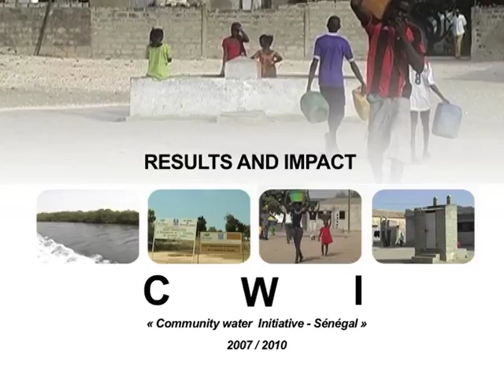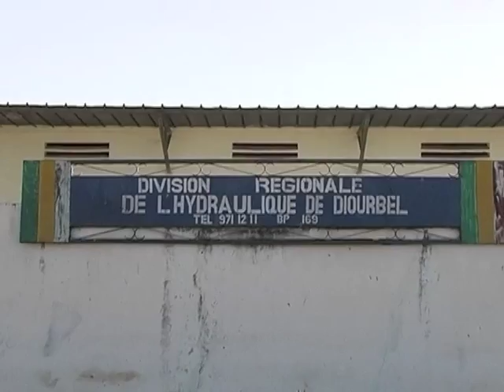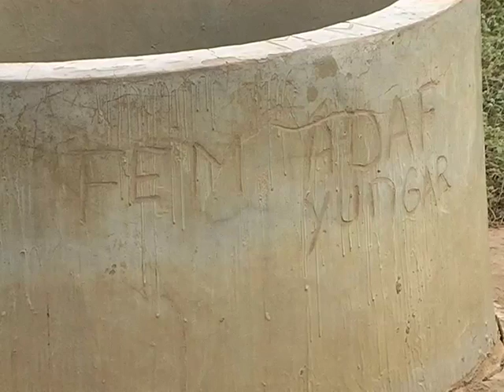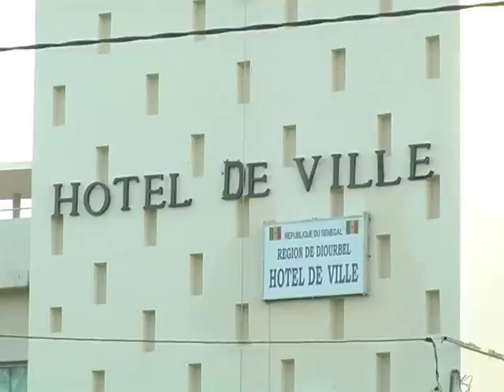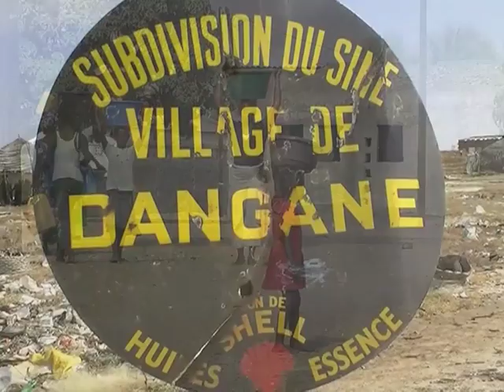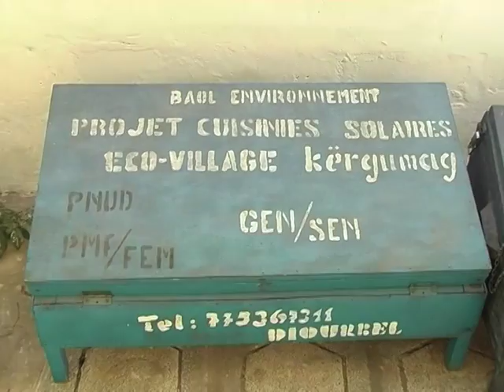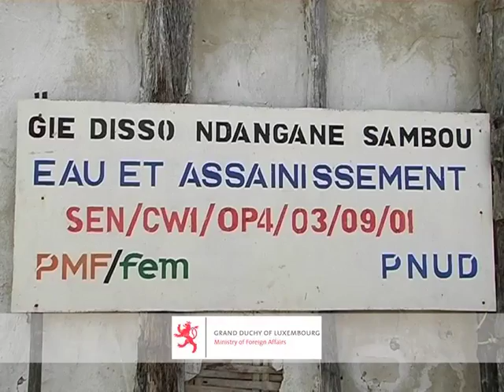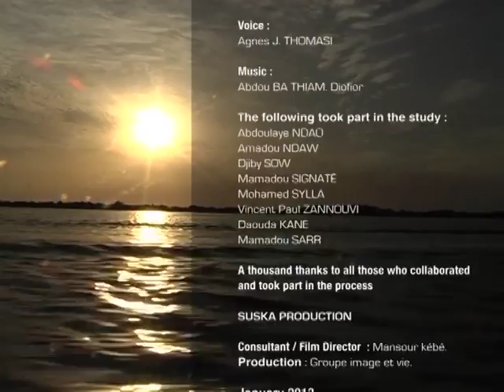Community Water Initiative Senegal / FEM - MANSOUR KEBE